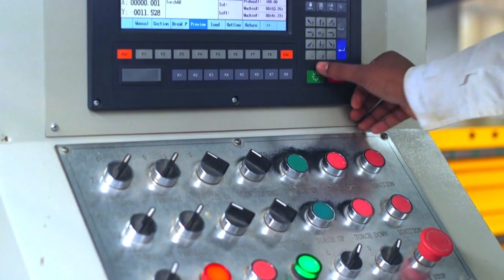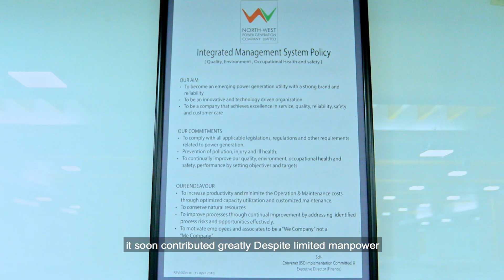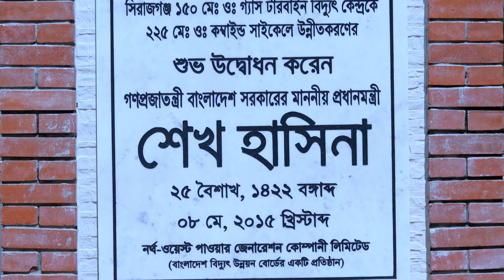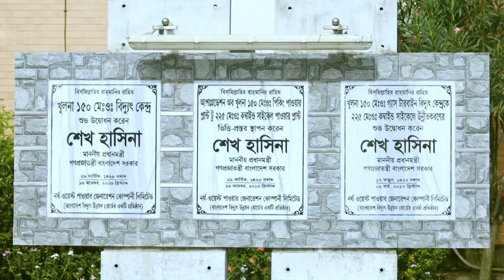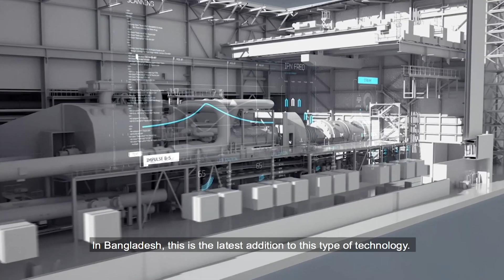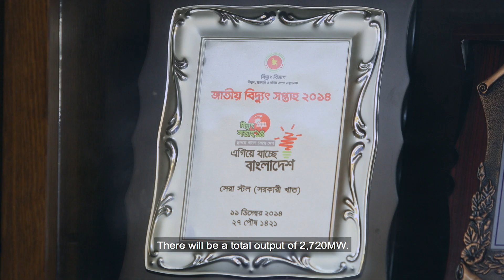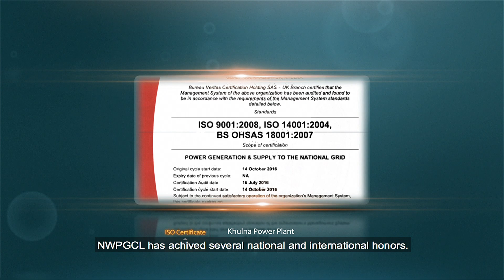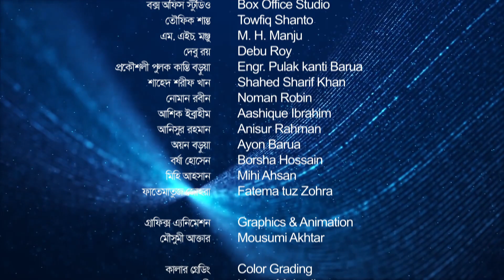NWPGCL Documentary_Bengali Version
North West Power Generation Company Limited (NWPGCL) is a state owned power and electric company in Bangladesh. NWPGCL has implemented Sirajganj 225 MW Combined Cycle Power Plant (Unit-1 & Unit-2), Khulna 225 MW Combined Cycle Power Plant, Bheramara Combined Cycle Power Plant within a short time period of 10 years. Total installed capacity of these four power plants is 1074 MW.

Agency: Karukaj
Production House: Karukaj Production
Executive Producer: Reazul Rizu
Acknowledgement: Box-office
Edit & Color Grading: Hasan Mahadi
GFX: Mousumi Akhtar
Voice: Mir Rabbi
Sub-Title: Adam Dowla

Concept, Planning, Production Design & Direction: Tirthok Ahsan Rubel

shooting Location: Dhaka, Sirajganj, Kustia, Khulna, Gopalgonj, Patuakhali